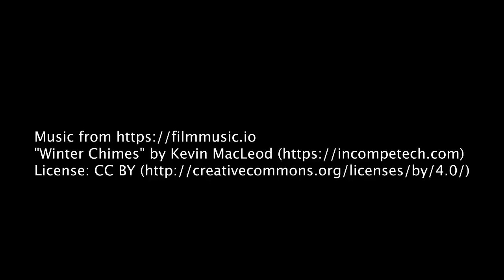Drone view of bluffs in Valmeyer, Illinois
Aerial view of Salt Lick Point Land and Water Reserve in Valmeyer, Illinois.  Three hiking trails, totaling 5 miles, have been constructed on the 600-acre  bluff that contains one of the highest points in Monroe County owned by Village of Valmeyer.